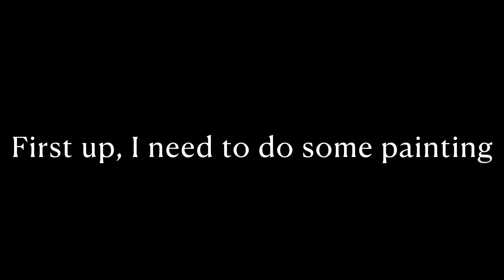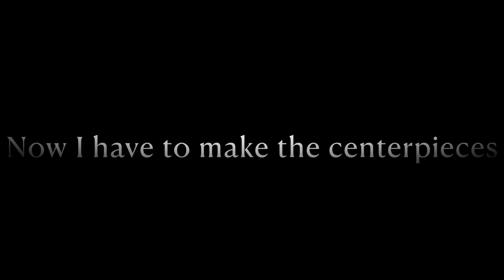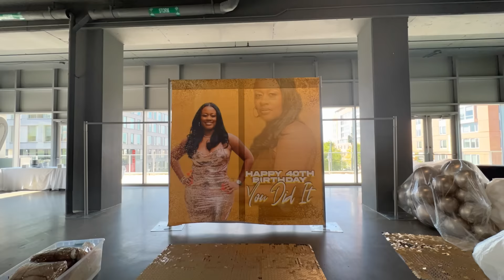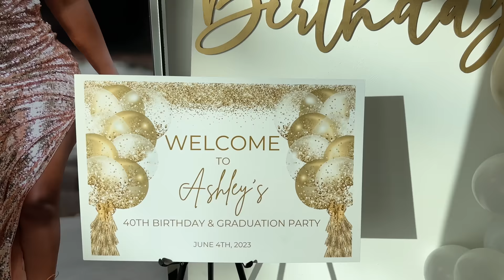40th Birthday/Graduation Party Decorations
Hey Guys! A couple weeks ago I helped one of my clients decorate for her 40th birthday/graduation party. It wasn't easy but we got it done!

If you're interested in learning how to create a simple balloon garland, here's a link to my latest tutorial

To purchase a copy of the CONTRACT I use with my clients,

NEW!!! I have BALLOON MENU templates available for purchase!

Not sure what to charge clients? Need help with pricing? Join my weekly pricing scenario call!

- Champagne Gold Shimmer Wall Panels (I used 48 panels on each backdrop which is 2 boxes)

- Zip ties (to attach shimmer wall to backdrop stand)

- Bag used to hold balloons (I get mattress bags from UHaul too)

- Electric Balloon Pump

- Hand Balloon Pump

- Black Easel Stand (to hold welcome sign)

- Glue dash (to hang happy birthday sign)

- Gold Candles

- Candle Holders

- Personalized Pillow Covers

- Gold Sequin Pillow Covers

- White Hydrangeas

- White Silk Roses

If you want to add a curtain behind it, here's the materials you'll need: